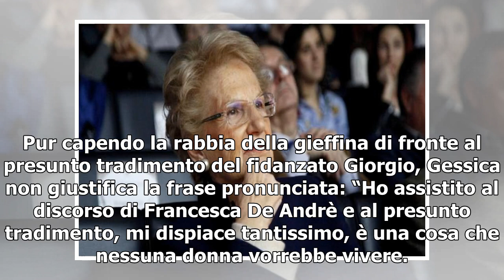Gessica Notaro vs Francesca De Andrè/ Video "Io gli do fuoco? Chied un provvedimento"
Gessica Notaro si scaglia contro Francesca De Andrè, rea di essersi lasciata andare ad una frase gravissima durante la scorsa puntata del Grande Fratello 2019. Nel corso dell’appuntamento del 6 maggio, Barbara D’Urso ha mostrato a Francesca De Andrè le foto del fidanzato insieme ad una sexy ragazza ...